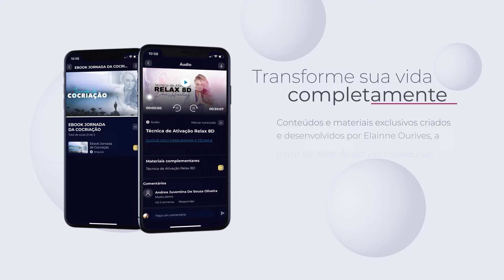Técnica para tratar e curar feridas emocionais - TecnicaMENTE - Elainne Ourives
Se você quer criar uma nova realidade, alinhada aos seus sonhos e objetivos, tem uma tarefa a fazer antes de tudo: tratar e curar suas feridas emocionais.

As feridas emocionais são umas das principais responsáveis por uma frequência vibracional baixa, que só atrai desgraças e problemas.

Se você quer deixar para trás o peso da amargura, do abandono, da culpa e da rejeição, faça essa técnica com todo o seu coração.

Coloque fones de ouvido, se sente de forma confortável e ouça com atenção a minha voz. Vamos começar?